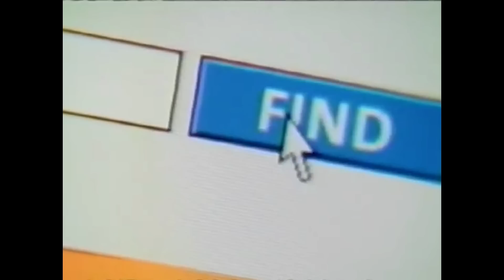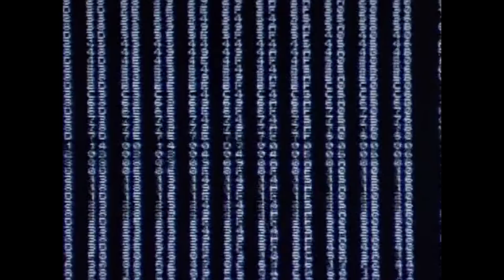JUST SURF THE NET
A musical tribute to the internet's golden age: the 1990s.

Sources:

Kids guide to the Internet
Hackers
Vibrations
Don't Copy that Floppy
Tomorrow's World - The Information Superhighway
The Internet As It Was In 1996
News At Ten On The Information Superhighway
Jumping over a chair like a gangster (Bill Gates)
Discovering The World Wide Web
AOL commercials